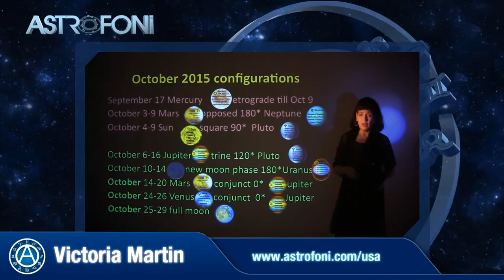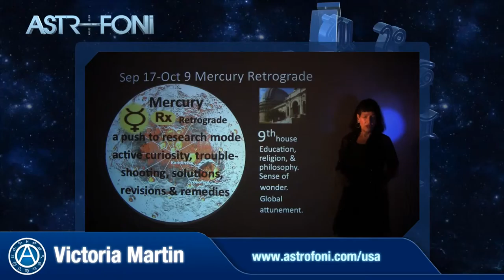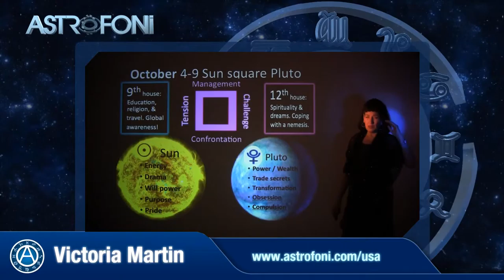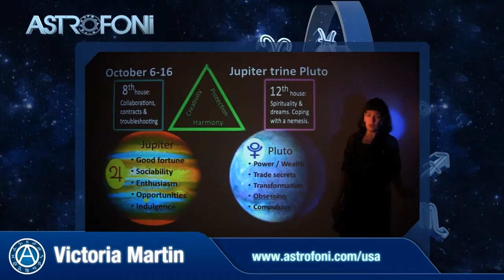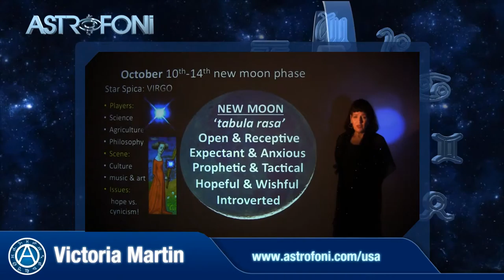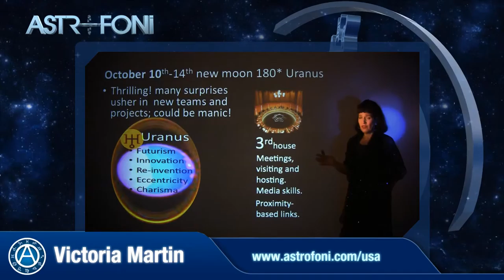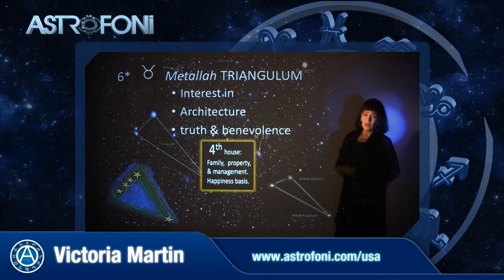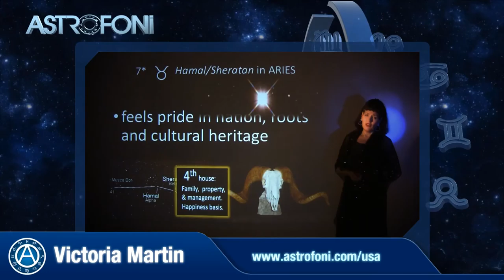Aquar - October 2015